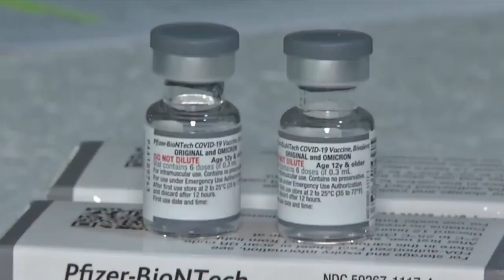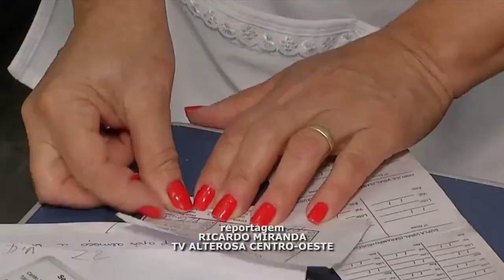COMEÇA NAS PRINCIPAIS CIDADES DO BRASIL, VACINAÇÃO CONTRA COVID COM IMUNIZANTE BIVALENTE, ENTENDA:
| BRASIL |

NESTA SEGUNDA-FEIRA COMEÇOU NAS PRINCIPAIS CIDADES DO BRASIL MAIS UMA ETAPA DE VACINAÇÃO CONTRA A COVID. NESTA ETAPA SERÃO UTILIZADOS OS IMUNIZANTES BIVALENTES DA PFIZER, QUE PROTEGE CONTRA A VARIANTE ÔMICRON E TAMBÉM DAS SUAS SUBVARIANTES. PARA A REGIÃO CENTRO-OESTE DE MINAS, O MINISTÉRIO DA SAÚDE ENVIOU MAIS DE 33 MIL DOSES.